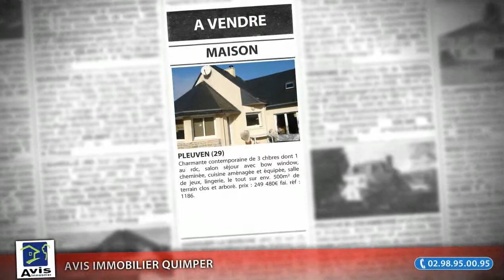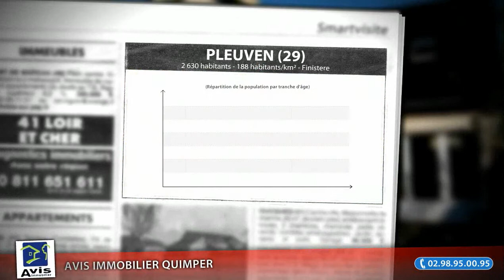Achat / vente maison 4 Pièces 125m² à Pleuven (29)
- Charmante contemporaine de 3 chbres dont 1 au rdc, salon séjour avec bow window, cheminée, cuisine aménagée et équipée, salle de jeux, lingerie, le tout sur env. 500m² de terrain clos et arboré. prix : 249 480€ fai. réf : 1186.